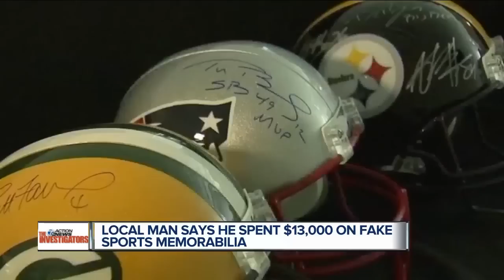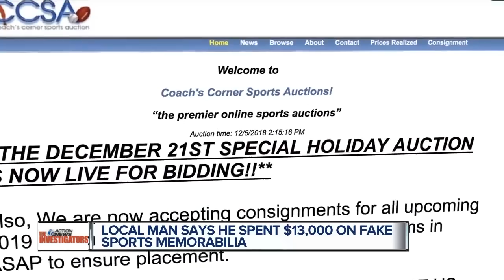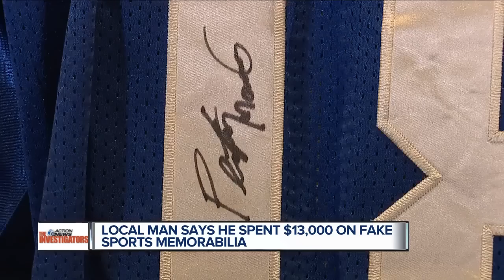Local man says he spent $13,000 on fake sports memorabilia